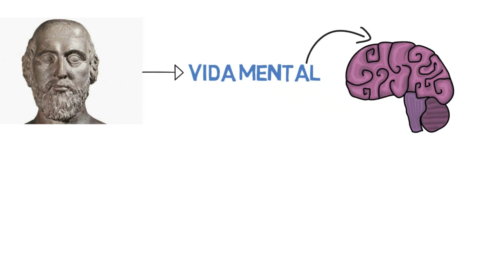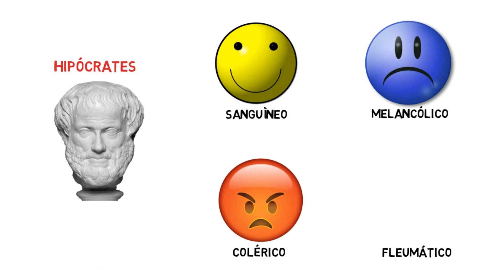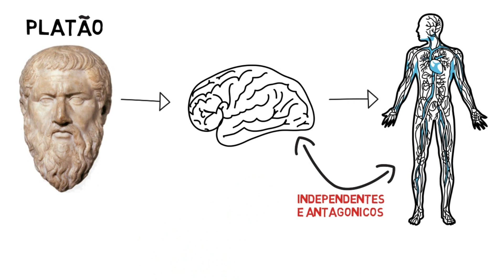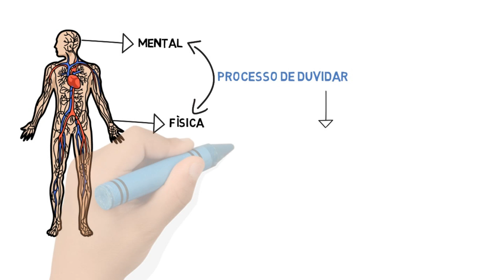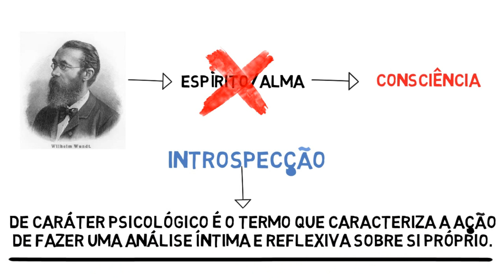A HISTÓRIA DA PSICOLOGIA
Referências :

•  livro : História da Psicologia. Rumos e Percursos -
    Ana Maria Jacó- Vilella

 • livro : História da psicologia moderna -
       Duane Schultz e Sydney Schultz